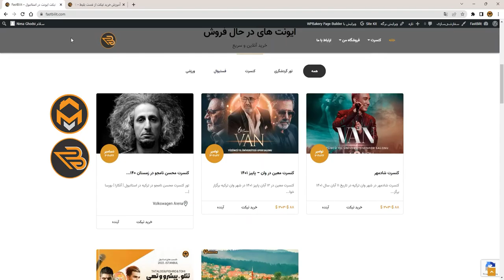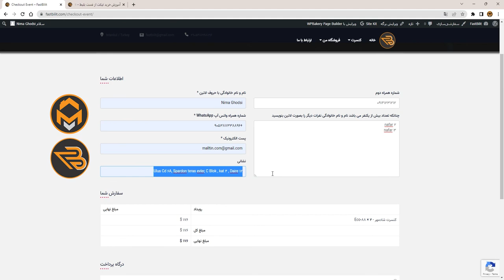آموزش نحوه خرید آنلاین از وب سایت فست بلیت | FastBilit.com Easy & Fast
فست بلیط | FastBilit.com
آموزش خرید تیکت کنسرت و تورهای گردشگری استانبول

جهت خرید تیکت کنسرت های ترکیه میتوانید از پلتفرم جدیدی که شرکت مالتین طراحی کرده استفاده کنید.

* درگاه های پرداخت ایرانی
* دریافت وچر آنی
* پشتیبانی 24/7